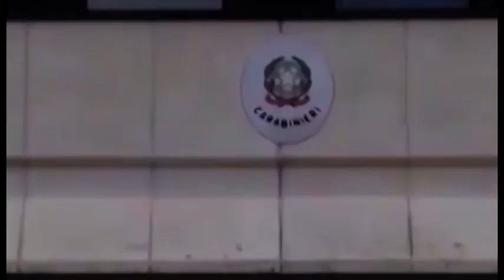Ruba in profumeria, 28enne incastrato dalle telecamere